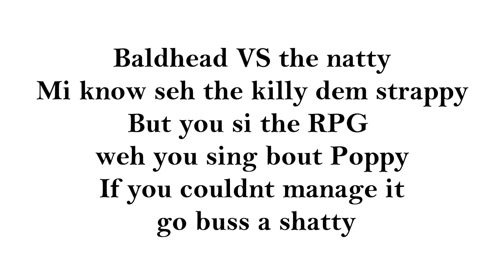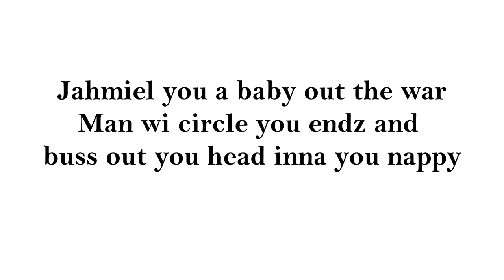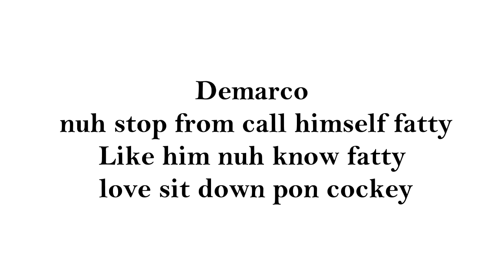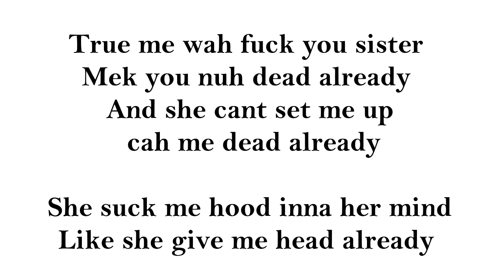Tommy Lee Sparta Kla Kam Defend Popcaan And Diss Mavado,Alkaline,Demarco,Jahmiel and Busy Signal